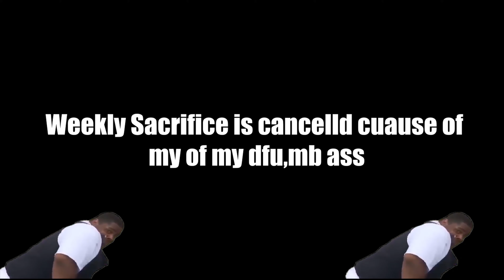Weekly Sacrifice 2 (Very epic not really I'm sorry)